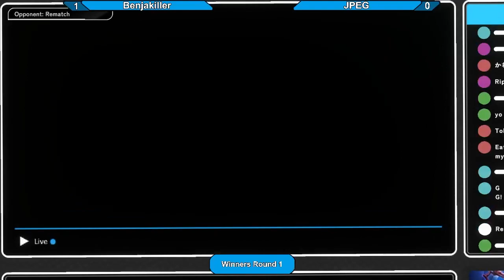HoloSud Showdown 3: Superchat Edition - Benjakiller (Botan) vs JPEG (Suisei) [Idol Showdown]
Idol Showdown
Winners Quarters
FT3
14/10/23